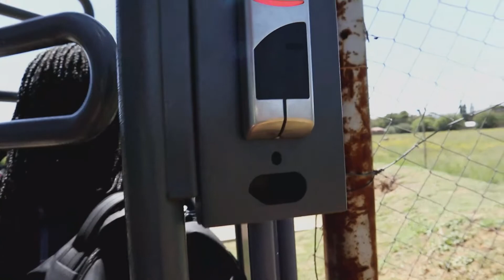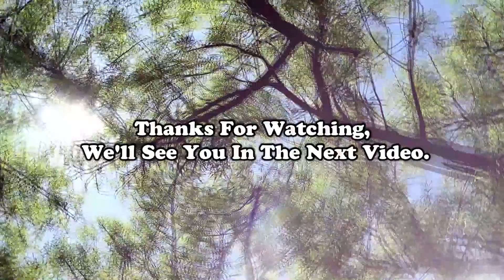Walk With Us From Campus | K2KC || UFS | South African Vlog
Just a brief regarding our brand K2KC on our way from campus to where we stay.